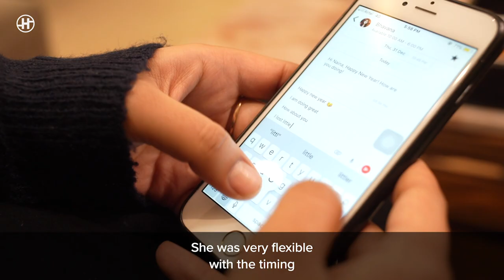WEIGHT LOSS SUCCESS STORY - Watch Naina's Incredible Transformation Journey| HealthifyMe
Do you want to lose weight and get into shape like Naina? Download the HealthifyMe app today and get started on your healthy journey today